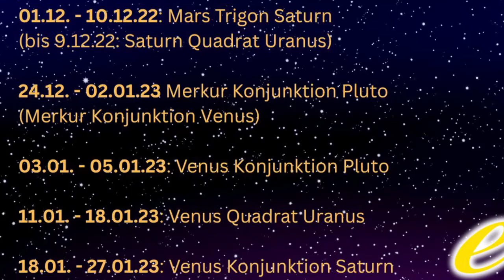Übersterblichkeit - Plötzlich und unerwartet: Eine astrologische Analyse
Plötzlich und unerwartet: Die Übersterblichkeit in Österreich ging durch die Presse. Überlastete Bestatter und es scheint kein Ende in Sicht zu sein. In diesem Video analysiere ich die Übersterblichkeit aus der astrologischen Sicht.

AKTION:
Astrologische Persönlichkeitsanalyse Statt 85 Euro nur 25 Euro!

2002 hat er seine Leidenschaft zum Beruf gemacht und er begleitet seitdem hunderte Klienten in Seminaren, Einzelsitzungen und auch online.